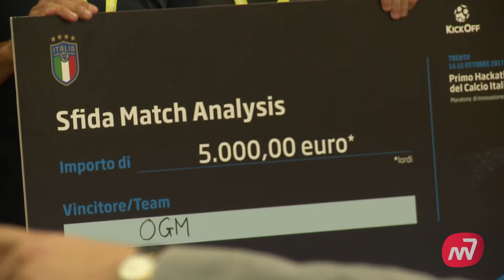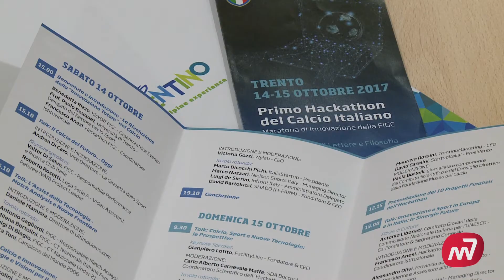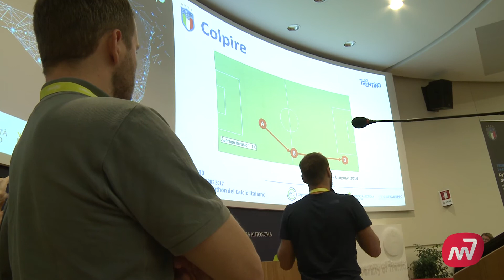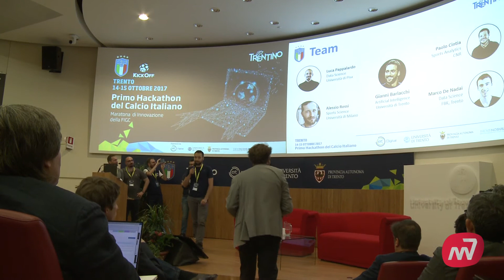Hackathon del calcio, trionfa un progetto (anche) marscianese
Si è svolto a Trento il primo Hackathon del calcio italiano, una maratona di programmatori e sviluppatori voluta dalla FIGC per indagare sulle nuove tecnologia da applicare al calcio.

Fra i due gruppi che hanno vinto c'è anche un marscianese, Paolo Cintia, ricercatore al CNR di Pisa e che ha sviluppato un algoritmo per le statistiche degli incontri di calcio in tempo reale.

Servizio di Matteo Berlenga.